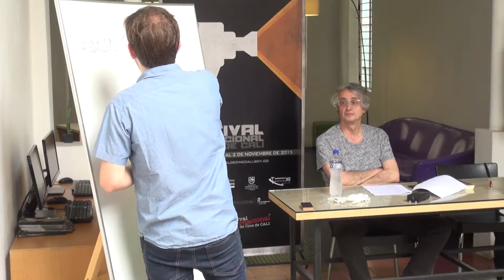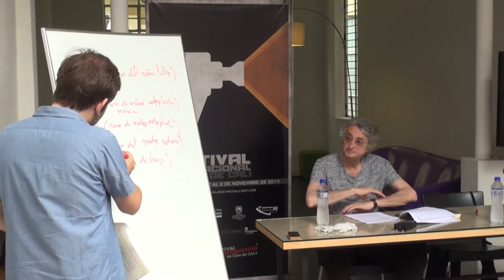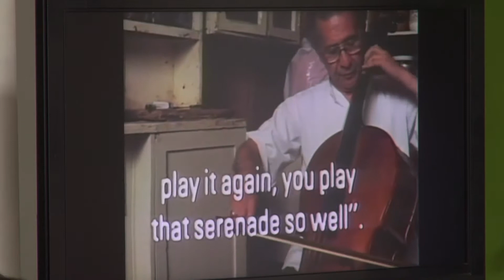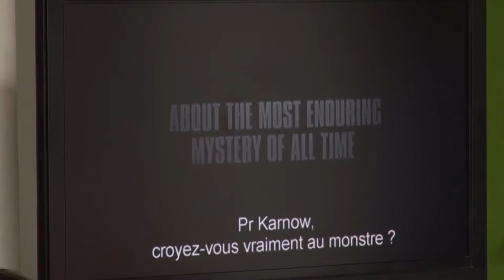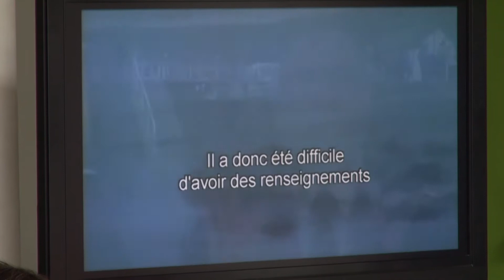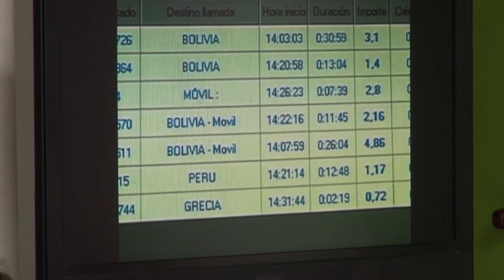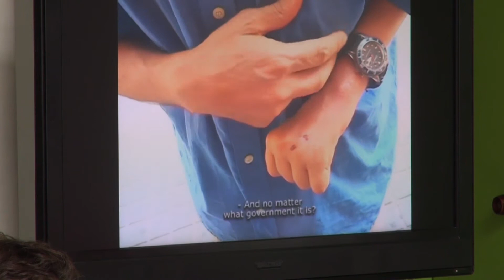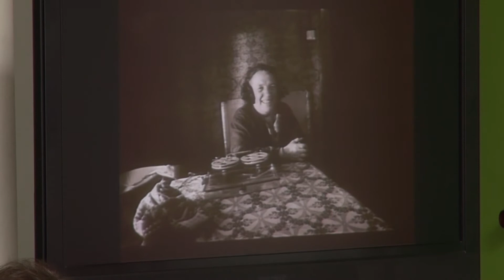Conferencia Jorge Tur Multó